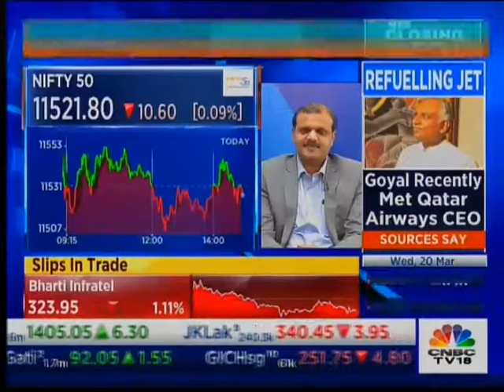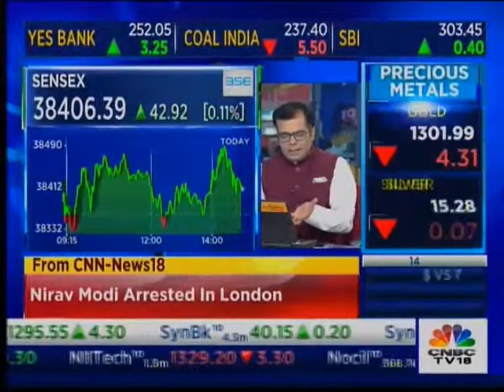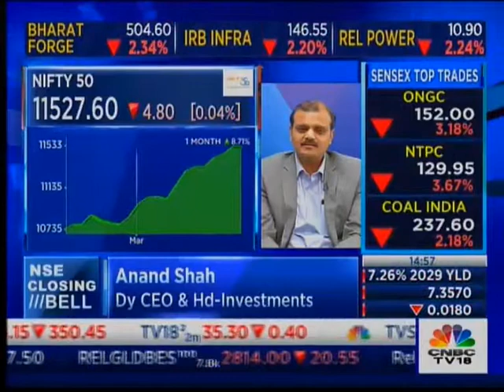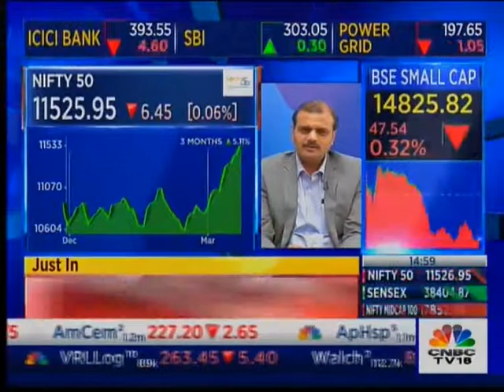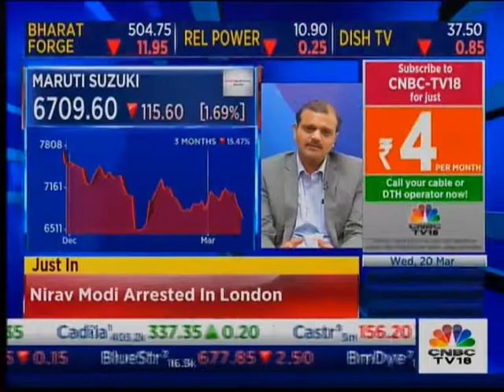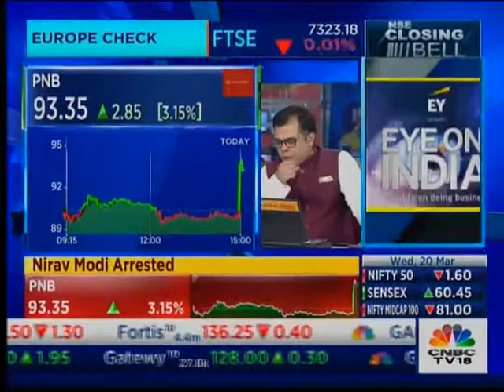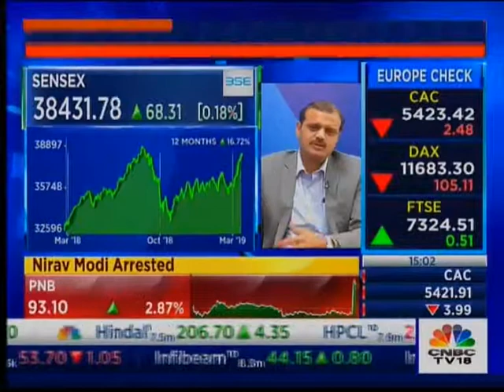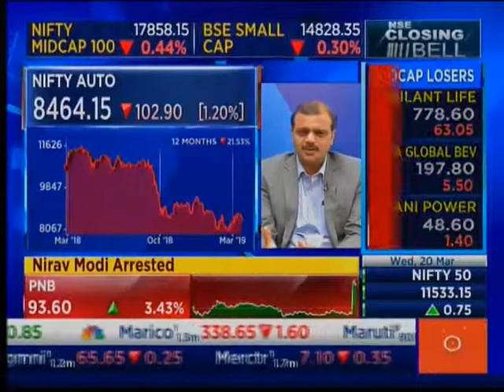ANAND SHAH BNP PARIBAS CNBC 200319 1458PM 1